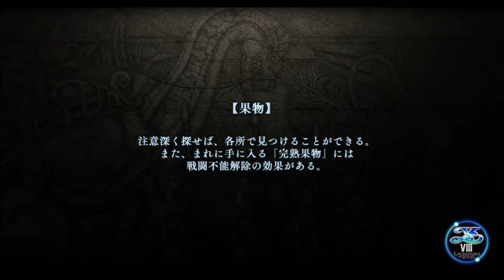[拠点生活開始] イースVIII -Lacrimosa of DANA- / 実況 #5 イース8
忙しい。

今回は特に無し見所無いです笑